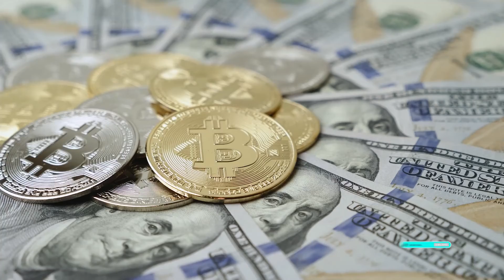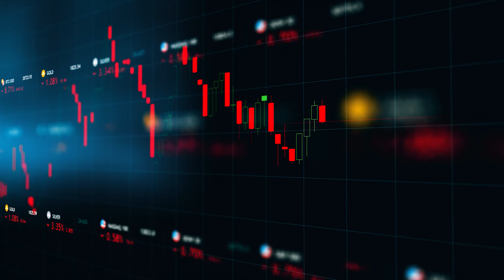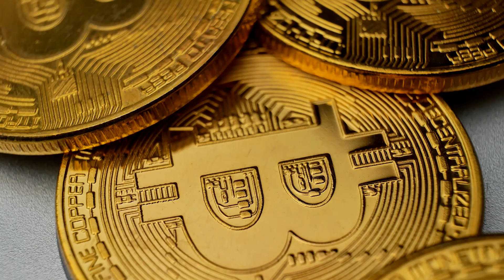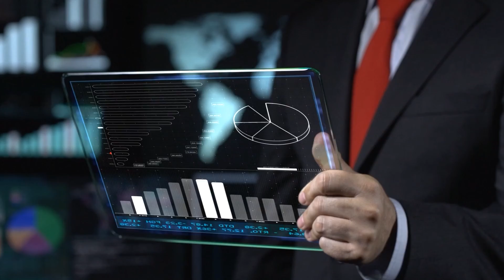MUST WATCH BEFORE MARCH 15TH!! Federal Reserve may CRASH Crypto!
Looking at becoming a successful cryptocurrency trader? Want to hear what happened in cryptocurrency today? This month we’re providing all the hot march cryptocurrency news and in today's video we will answer the question “Will the federal reserve break crypto?”. There are some key issues for crypto and this certainly has the potential to be a big one. Is inflation affecting crypto? Are interest rate hikes affecting crypto? We always advise caution in the digital space and with big political players on the “anti-crypto team” and with the bitcoin struggle, it's important to stay vigilant and learn how to avoid losing in crypto. We hope you enjoy today's video!